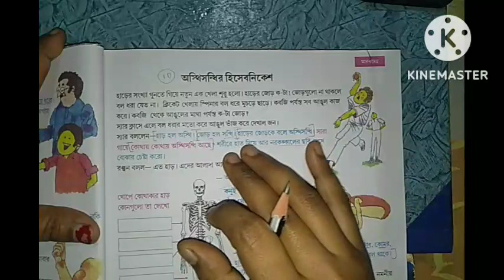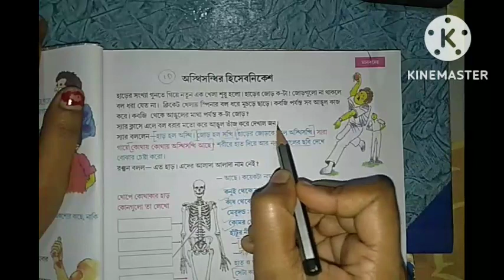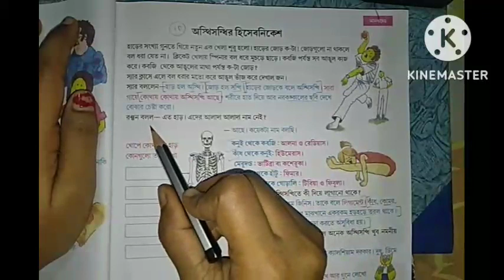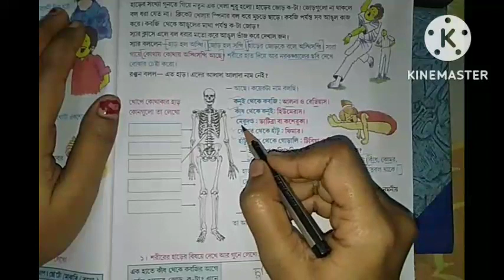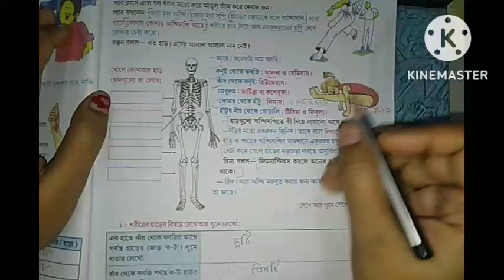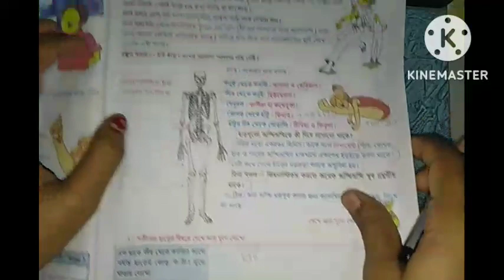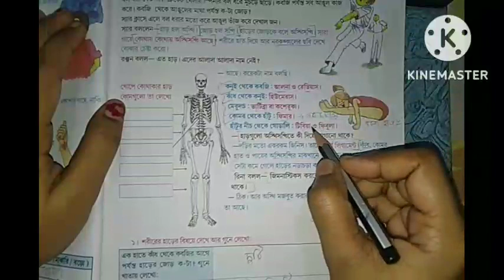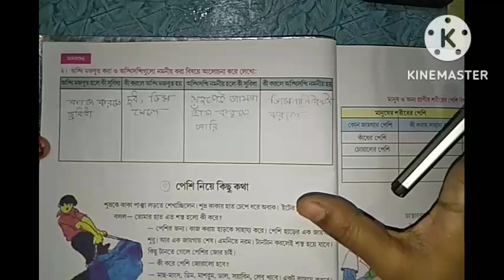পঞ্চম শ্রেণী।। আমাদের পরিবেশ।। অস্থি সন্ধির হিসেবনিকেশ।। পার্ট - 10 ।।sciencee friend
পঞ্চম শ্রেণীর আমাদের পরিবেশ।। অধ্যায়- মানবদেহ (অস্থিসন্ধির হিসেবনিকেশ)।। পার্ট - 10 ।।sciencee friend

বিষয়-
পঞ্চম শ্রেণীর আমাদের পরিবেশ
পঞ্চম শ্রেণীর আমাদের পরিবেশ মানবদেহ
বাংলায় পঞ্চম শ্রেণীর আমাদের পরিবেশ
পঞ্চম শ্রেণীর আমাদের পরিবেশ মানবদেহ অস্থিসন্ধির হিসেবনিকেশ